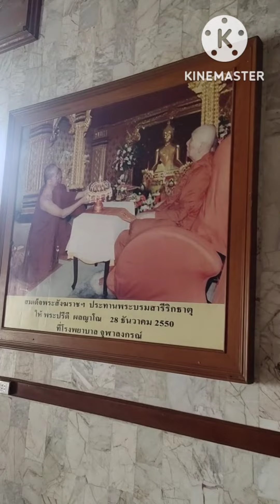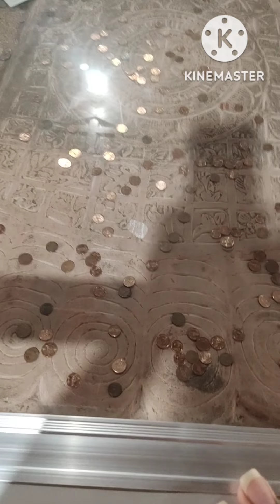สักการะ พระนอน เสริมสิริมงคล ณ วัดป่ากิตติญานุสรณ์ ที่เที่ยวขอนแก่น#วัดป่ากิตติญานุสรณ์ขอนแก่น